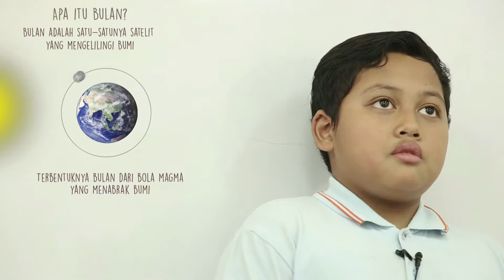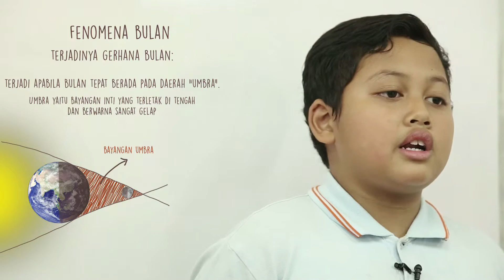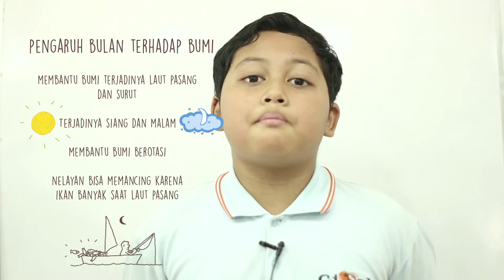SD IPA - Bulan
Kali ini, teman kita, Baja, akan menjelaskan tentang bulan dalam program TEMANBELAJAR bersama Inibudi. Mari simak penjelasan mereka!

Salam,